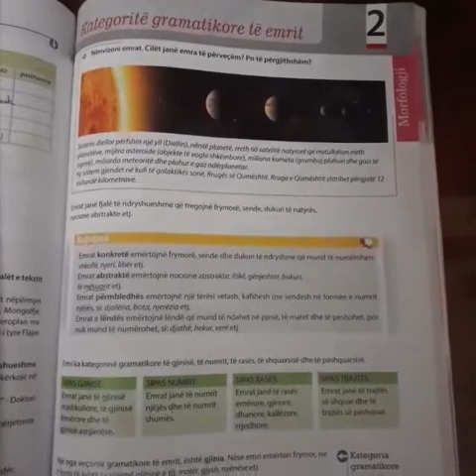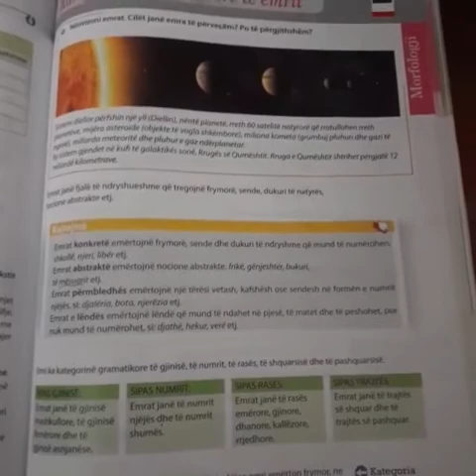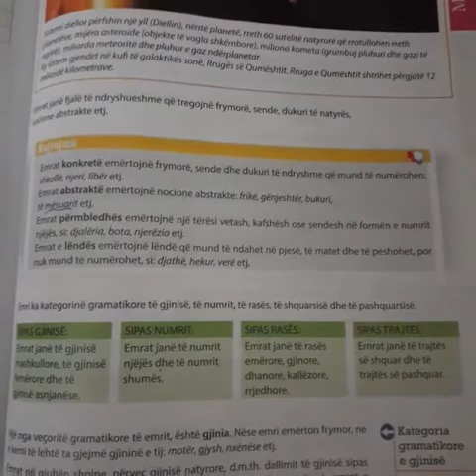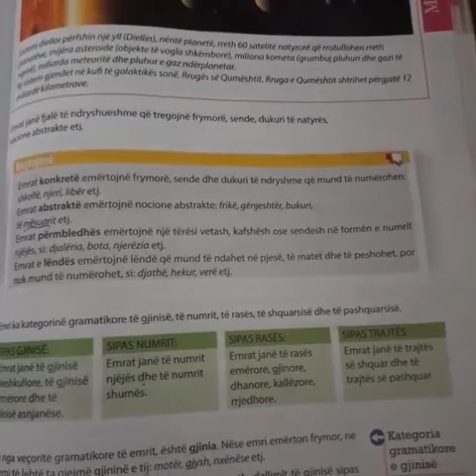Kategorite gramatikore te emrit-Gjuhe shqipe